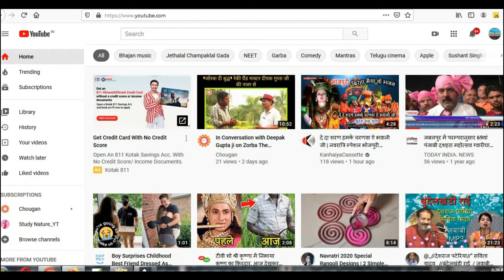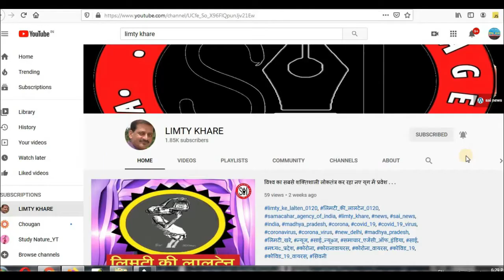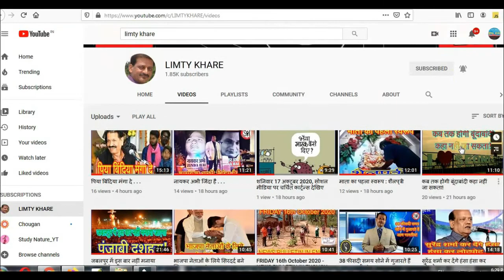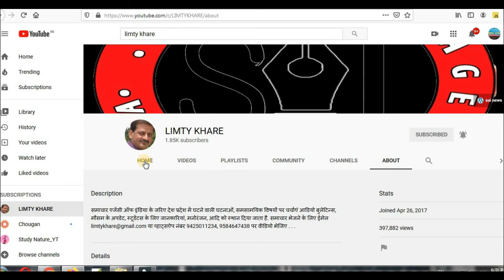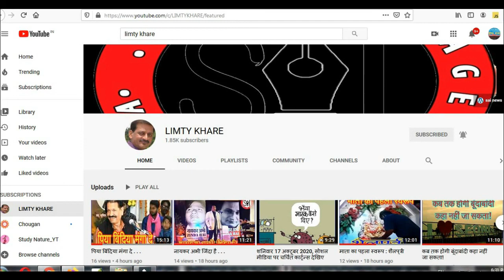दिल्ली सरकार 03 से आरंभ करेगी पटाखा विरोधी अभियान